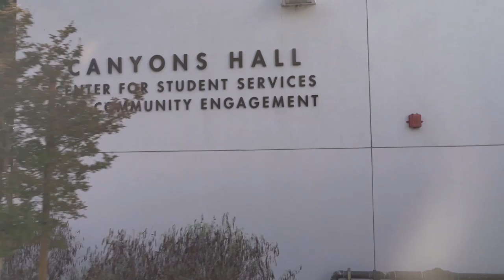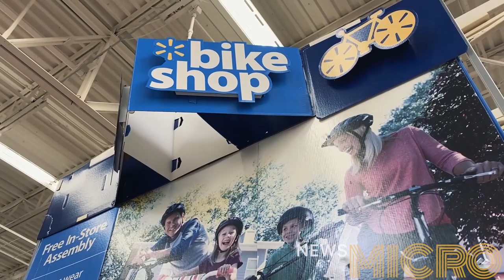News Micro: May 5 2020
On today’s NewsMICRO, Canyons News Reporter, Oscar Hernandez takes us through the latest local stories, including a young boys drive-thru birthday party, how businesses are staying open during COVID-19, and how more people are using bicycles in the city of Santa Clarita.